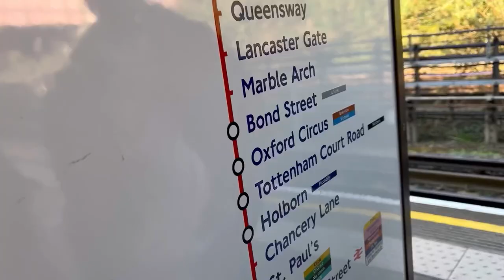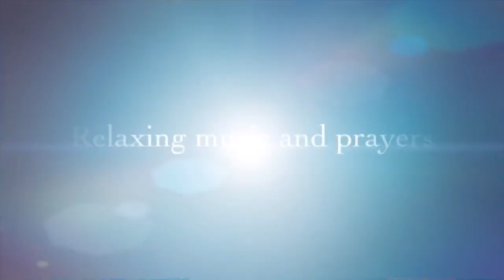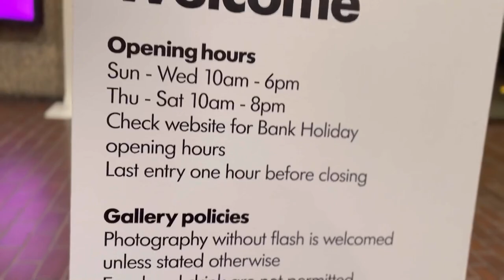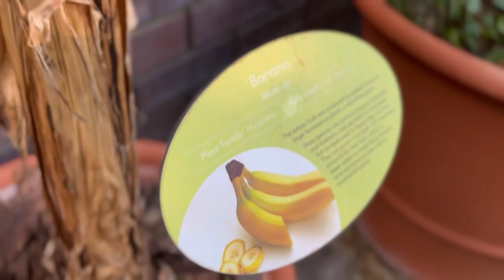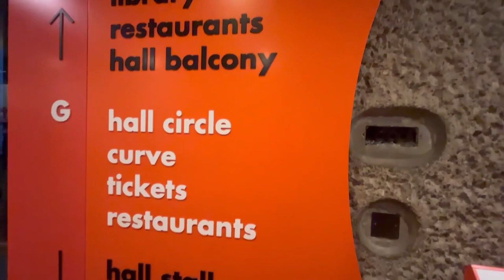Barbican Conservatory London /Barbican Centre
Barbican Centre/ Garden room in London

Hi ya,have you heard of a Garden room? Yah, in London City, inside the Barbican Centre you will find the second biggest Conservatory in London. Join us to explore the Hidden Tropical Oasis in Barbican Conservatory! It’s one of the most unusual , unique and memorable venues in London ! Check it out!